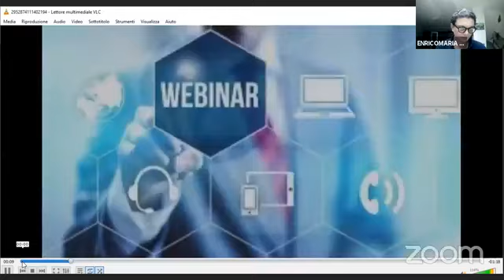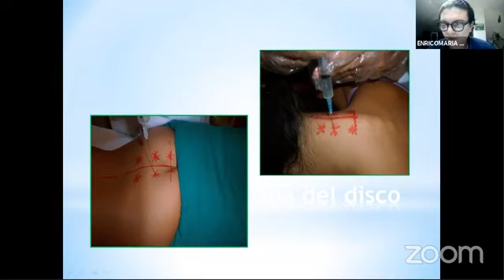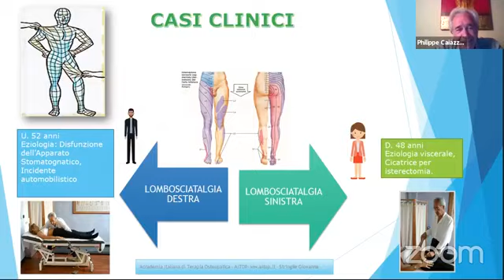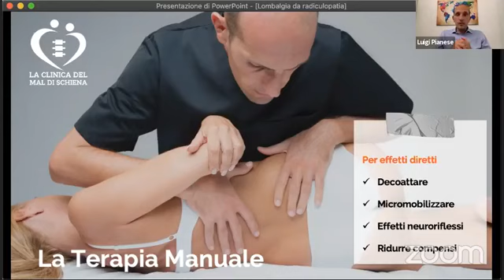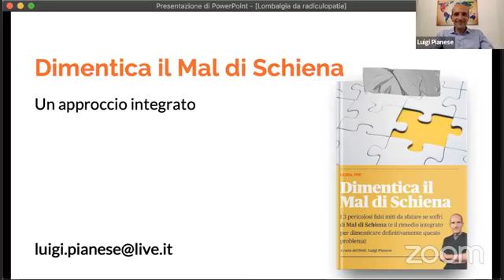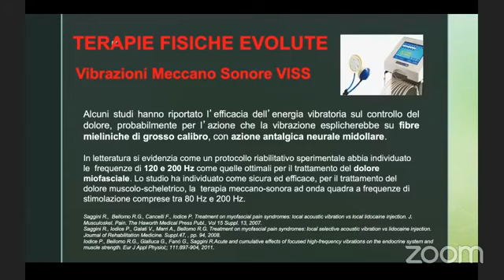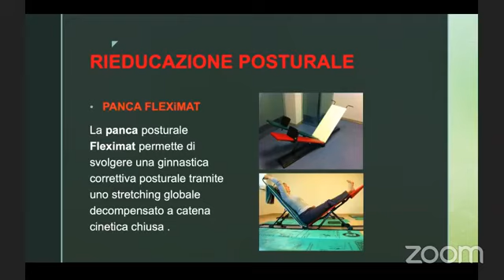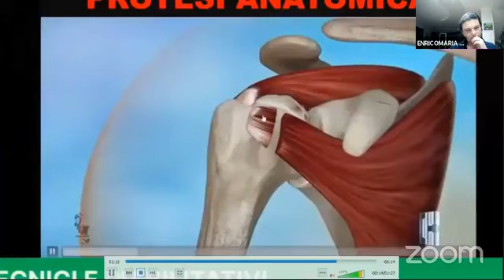Lombosciatalgia da radicolopatia metodi e metodiche a confronto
Webinar sul gruppo facebook "Fisioterapia e Riabilitazione"

Con Enricomaria Mattia, Marco Musorrofiti, Philippe Caiazzo, Gian Pietro Mainardi, Luigi Pianese